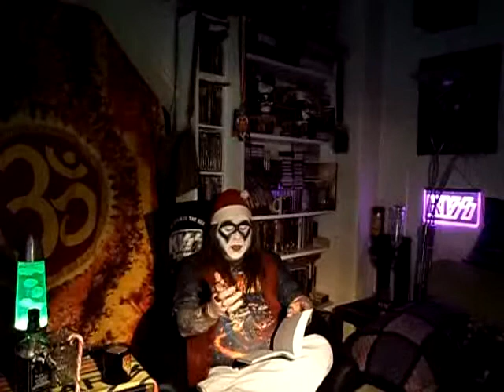Ashe Draven's Sorta Advent Calendar, Chapter 09: Do You Love Me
THE FINAL CHAPTER...MERRY KISSMAS!!!

So, as I've written earlier I got a bit restless and decided I had to do something somewhat creative...and this is the result: An advent calendar of sorts, with a bit of light reading about KISS's Destroyer album. But since there's only 9 songs on the album, and therefore only 9 chapters like this in the book, there has also only been 9 "windows" to open in the calendar.

As you can see the production level is still way down low (though we now have two camera angles and make-up), with the same crappy camera, same bad lighting, still no Photoshop-knowledge, and still extremely little know-how when it comes to editing...and some would probably argue that goes for the performance as well...but it's just meant to be a bit of fun anyway, so take it for what it is!

Make-up: The Little Fox

The book I'm reading from is "Shout It Out Loud - The Story of KISS's Destroyer and the Making of an American Icon" by James Campion.

I would also urge you to support your local record store and go get a copy of the album in question, but if you're lazy (like me) you can also order it